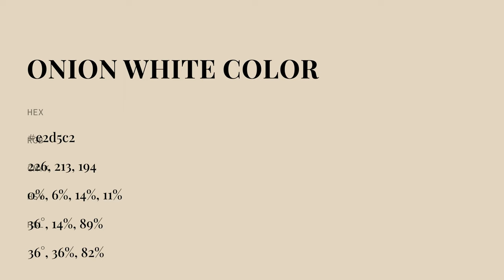Onion White color e2d5c2 hex color - Yellow color - Cool color e2d5c2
What color is Onion White ? e2d5c2 hex color - Yellow color - Cool color e2d5c2

Hex e2d5c2 Color Code is also known as Onion White color.